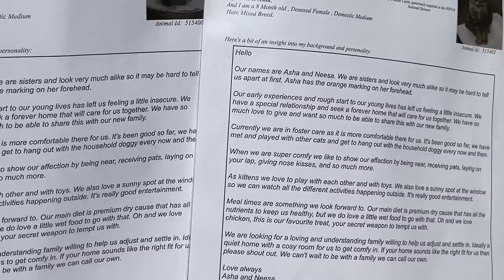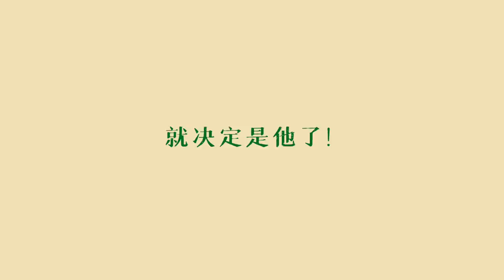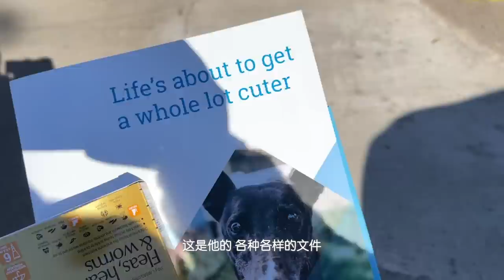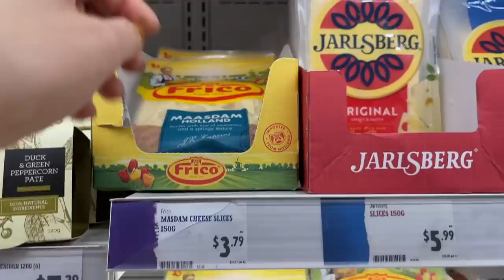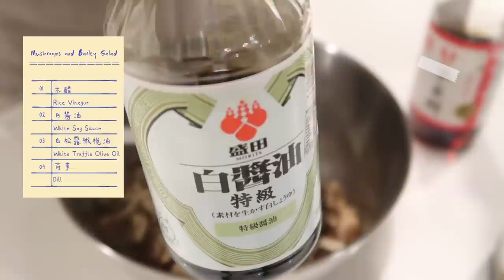New Family Member！｜领养一只“三脚猫”｜“假笑”晚餐：杂菜豆乳味噌汤&菌菇大麦沙拉&金黄烤南瓜&拌豆芽｜早餐慢慢过：碱水可颂+肉桂&小豆蔻面包｜糖三角领养日记｜当归vlog.148